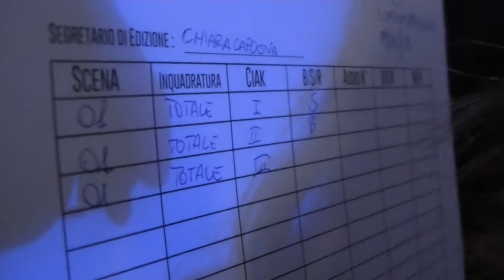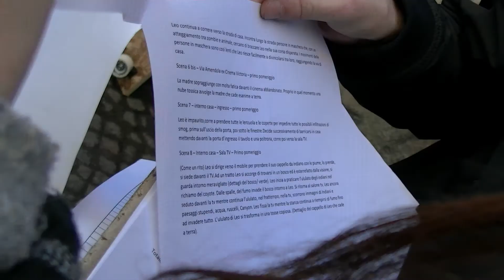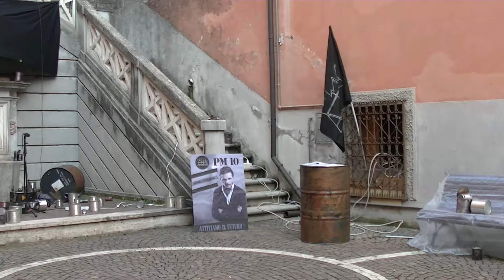"PM10 - attiviamo il futuro" - Making of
Sinossi: un bambino fugge tra la folla. Un distopico futuro prossimo racconta la realtà paradossale del sindaco che, acclamato dai cittadini, annuncia l'inizio di una nuova era pronta al collasso.

Making of del cortometraggio" PM10 - attiviamo il futuro" realizzato dagli allievi dell'istituto superiore "Anton Giulio Bragaglia" all'interno del progetto  "camera rolling - filmmaking lab" diretto da Giacomo de Angelis e Gianmarco Testani.